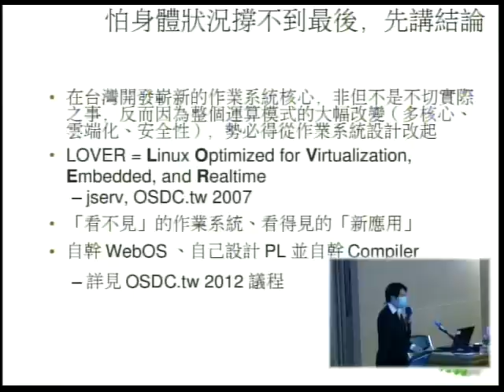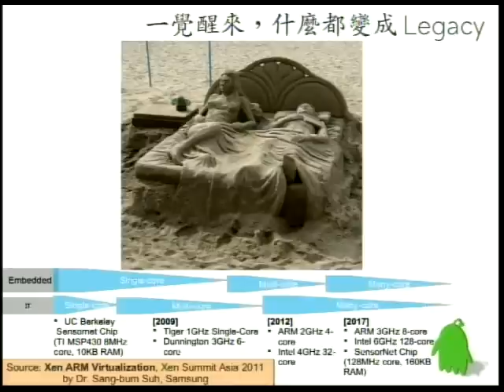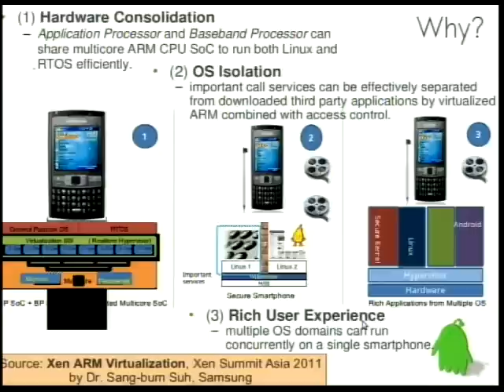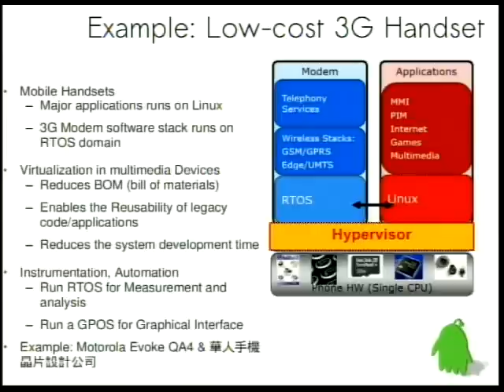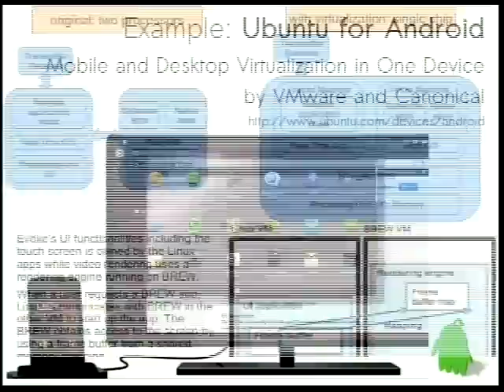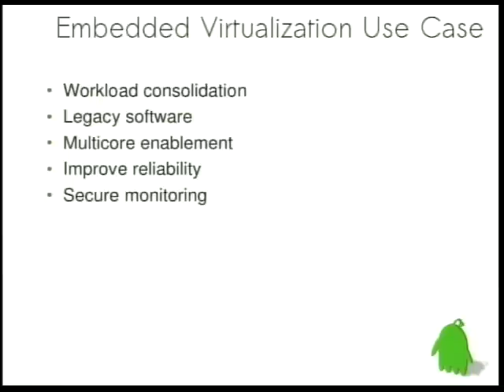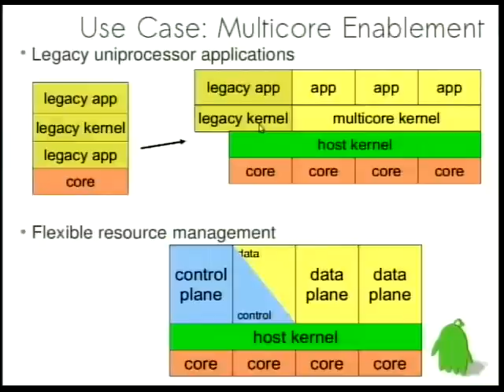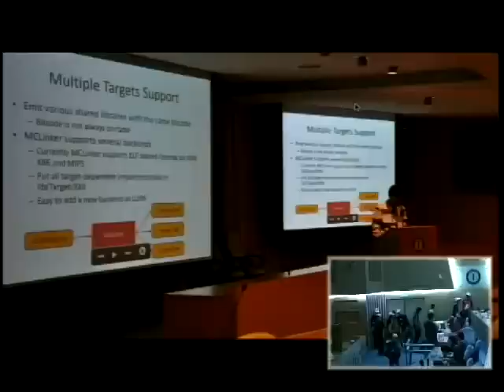[OSDC 2012][20120415-1450~1530][國際會議室]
講題: jserv (0xlab) : Embedded Virtualization in Daily Life (0xlab)